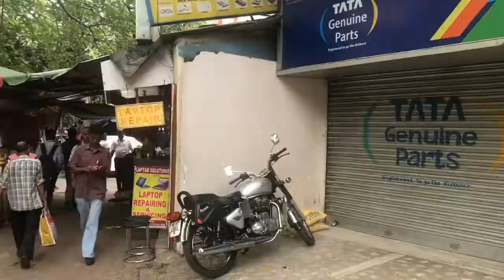A taste of Kolkata Chinese at Eau Chew Restaurant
Eau Chew is a 90 year old restaurant in central Kolkata. It is run by the 4th and 5th generation of the Chinese immigrant who had started it. The name means European apparently. After the Europeans who stayed here when the restaurant was set up. It's a true Kolkata gem and does not deserve to be as empty as it was the day we went there!

I went there for a meal in June 2019. My first time there. I was wowed by the excellent quality of food and the simplicity of flavours. Everything that I love in a meal. accompany me were my friends Kaniska Chakraborty and Indrajit Lahiri (of the youtube series Foodka) and they shared their wisdom and time with me.